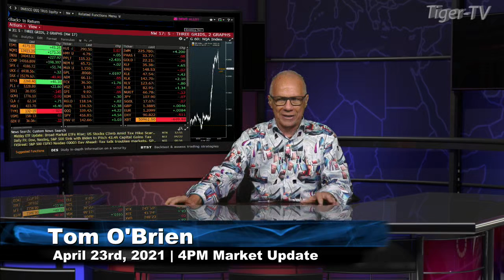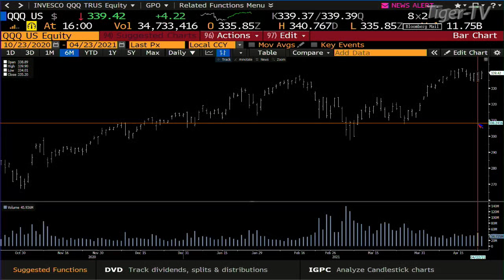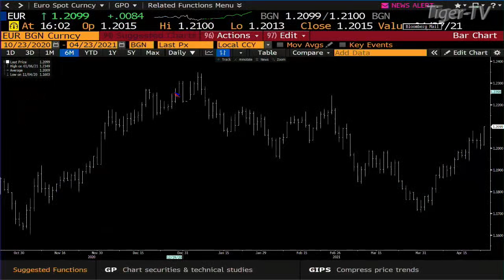April 23rd, 4PM ET Market Update on TFNN - 2021